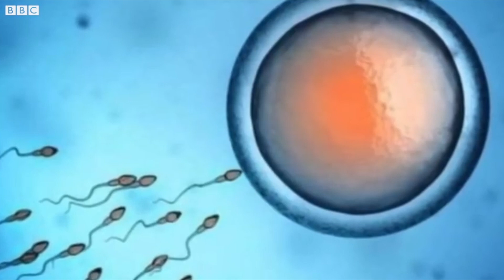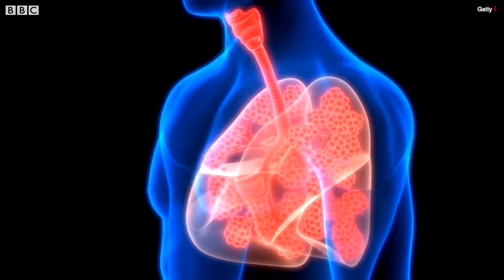Corona Virus ની ગર્ભવતી મહિલાઓ પર કેવી અસર જોવા મળી શકે છે?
કોરોના વાઇરસની અસર વિવિધ વર્ગના લોકોને જુદી જુદી રીતે થાય છે. વૃદ્ધ તેમજ બાળકો પર તેની અલગ અસર અને યુવાનો પર તેની અલગ અસર જોવા મળી છે. ત્યારે ગર્ભવતી મહિલા પર કોરોના વાઇરસની કેવી અસર થાય છે? આ મામલે બીબીસી ગુજરાતી સાથે વાત કરી ડૉ. શેરૂ જમીનદારે જેઓ અપોલો હૉસ્પિટલમાં વરિષ્ઠ ગાયનેકૉલૉજિસ્ટ તરીકે ફરજ બજાવે છે.

તમે અમારી સાથે જોડાઈ શકો છો :

JioChat Channel : BBC Gujarati
Helo : BBC News ગુજરાતી
ShareChat : bbcnewsgujarati